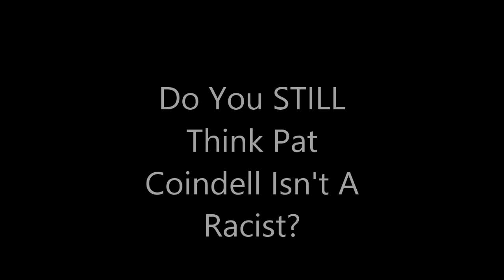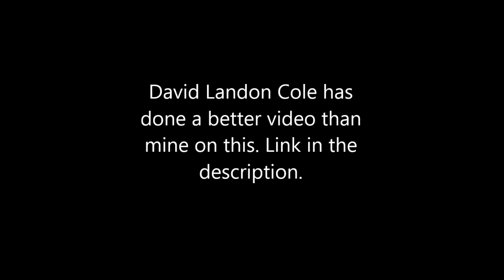Do You STILL Think Pat Condell Isn't A Racist?